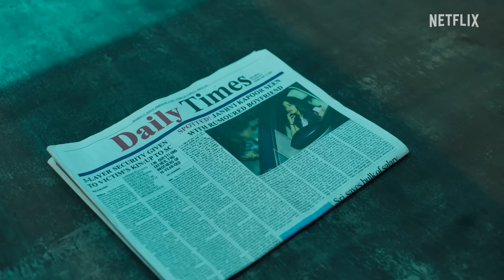Janhvi ki boyfriend valla vacche samasyalu | Rana Naidu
Watch: Janhvi ki boyfriend valla vacche samasyalu | Rana Naidu

Ee chinna chithaka vanni nenu choosukunta. Nuvvu edhaina peddhaga cheyyi Rana 😒🙄

RanaNaidu is coming to Netflix on March 10 🔥